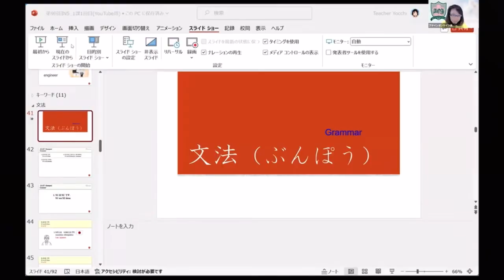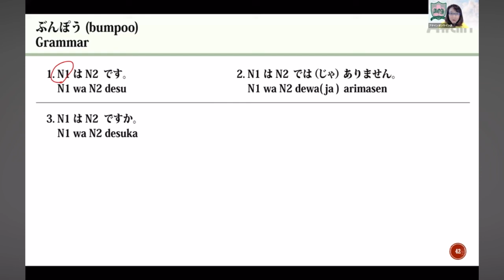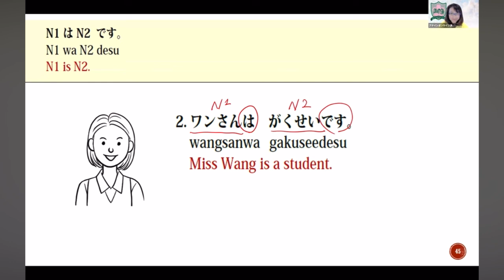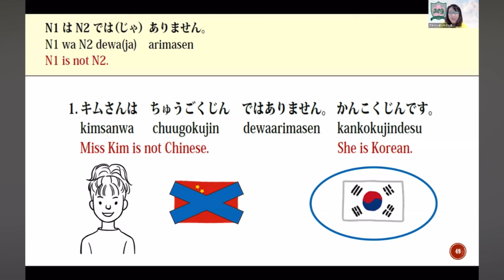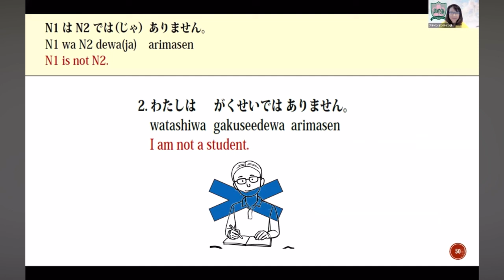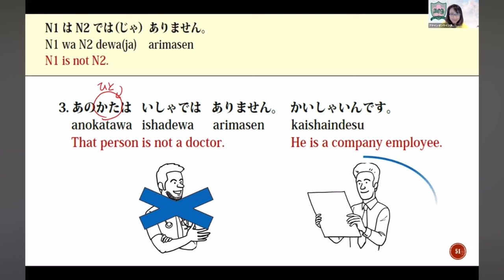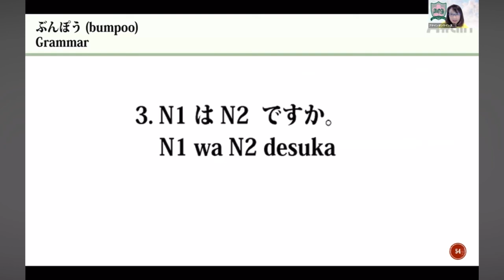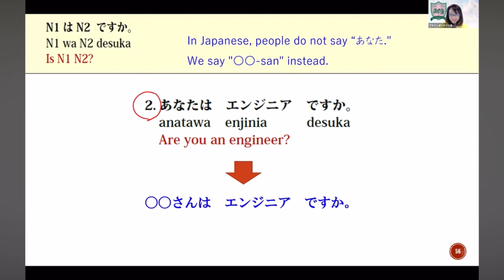Talk in Japan (Attain Online Japanese) 24/08/07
Sitges Sunrise and Sunset are very beautiful.　SitgesのSunriseとSunsetは非常に綺麗です。 I would like to convey this beauty in realtime and interactive. この美しさをrealtimeかつ√interactive.に伝えたい。

Yuji Urano  浦野雄治